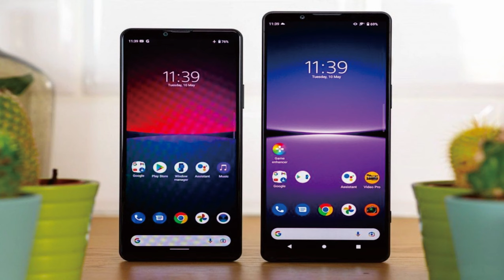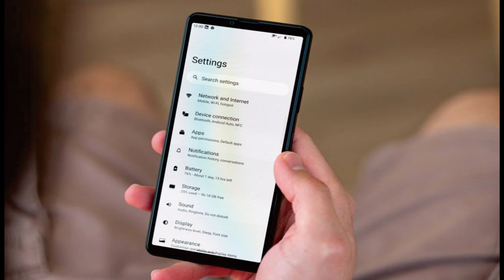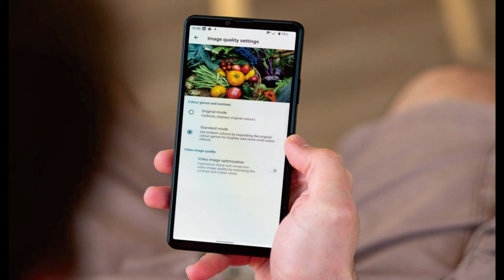Sony Xperia 10 IV 6GB RAM Snapdragon 695 5G 5000mAh Li-Po @mrawichannel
Sony Xperia 10 IV specs at a glance:
Body: 153x67x8.3mm, 161g; Glass front (Gorilla Glass Victus), plastic back, plastic frame; IP65/IP68 dust/water resistant (up to 1.5m for 30 mins).
Display: 6.0" OLED, HDR, 1080x2520px resolution, 21:9 aspect ratio, 457ppi; Triluminos display.
Chipset: Qualcomm SM6350 Snapdragon 695 5G (6 nm): Octa-core (2x2.2 GHz Kryo 660 Gold & 6x1.7 GHz Kryo 660 Silver); Adreno 619.
Memory: 128GB 6GB RAM; UFS; microSDXC (uses shared SIM slot).
OS/Software: Android 12.
Rear camera: Wide (main): 12 MP, f/1.8, 27mm, 1/2.8", OIS, PDAF; Ultra wide angle: 8 MP, f/2.2, 120˚, 16mm, 1/4.0"; Telephoto: 8 MP, f/2.2, 54mm, 1/4.4", PDAF, 2x optical zoom.
Front camera: 8 MP, f/2.0, 27mm (wide), 1/4.0".
Video capture: Rear camera: 1080p@60fps; Front camera: 1080p@30fps.
Battery: 5000mAh; Fast charging, Quick Charge, USB Power Delivery.
Misc: Fingerprint reader (side-mounted); NFC; 3.5mm jack.

mrawichannel